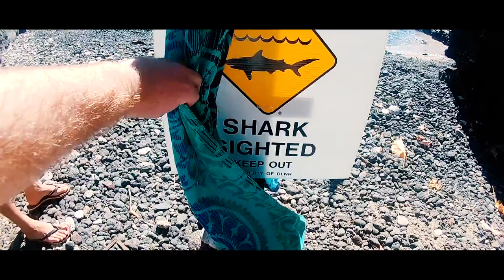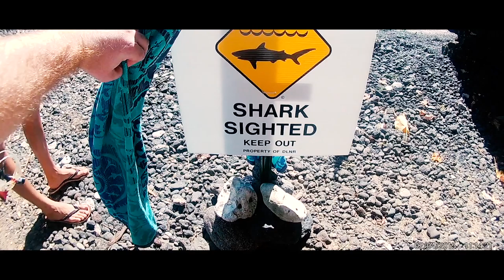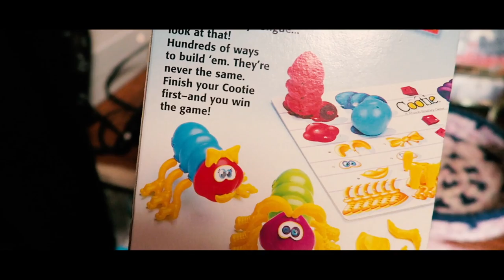your human sea urchin // maui vlog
4 days, 300 video clips, 1000 smiles and thousands of dancing footprints adventuring all over the island~